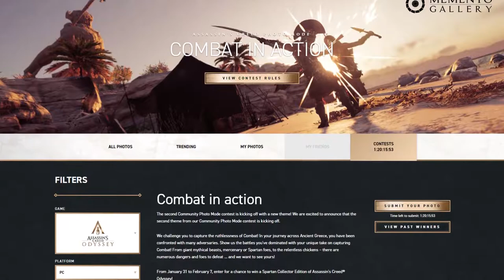ASSASSIN'S CREED ODYSSEY - VIDEO ZEIGT DIE NEUEN INHALTE IM FEBRUAR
Das erwartet uns demnächst! -):

Neues Spiel +

Das Update bringt dem Spiel ein neues Feature: Neues Spiel +. Dieses erlaubt es den Spielern, ein neues Spiel zu beginnen, während sie alle ihre hart verdienten Ausrüstungen, Upgrades und Fähigkeiten behalten, die sie in ihrem vorherigen Abenteuer gesammelt haben. Sie können nun ihre Entscheidungen ändern, andere Wege ausprobieren und sich neu entscheiden, ob sie als Kassandra oder Alexios spielen wollen. Um auf Neues Spiel +zuzugreifen, müssen die Spieler die Hauptgeschichte abschließen. Eine neue Option im Menü ermöglicht es ihnen dann, ihren Spielstand als Neues Spiel +zu kopieren.

Die sechste Episode der vergessenen Geschichten Griechenlandsmit dem Titel Die Verführung eines Bruders ist bereits verfügbar. In dieser Episode begegnen die Spieler einer brüderlichen Rivalität, die ein Familiendrama hervorrufen wird. Die erste Aufgabe heißt Die Rückkehr des verlorenen Sohnes.

Aktualisierung für Barrierefreiheit

Die Spieler können zukünftig den Hintergrund des Dialogs in halbtransparentes Schwarz einfärben und die Größe der Untertitel einstellen.
Neue Funktionen

Die Level-Obergrenze wird auf 99 erhöht.
22 weitere Schnellreise-Punkte werden vor allem in der Nähe von Häfen hinzugefügt.
Zwei zusätzliche Stufen werden der Söldner-Rangliste hinzugefügt.
10 neue Rahmen werden dem Fotomodus hinzugefügt.
 Neue Items

Das Wildschwein-Paket enthält das Wildschwein-Ausrüstungsset, ein neues Reittier und eine neue legendäre Waffe. Darüber hinaus steht die Göttin der Jagd, Artemis, als Leutnant für die Adrasteia zur Verfügung.
Das Tiefsee-Jägerpaket enthält einen Ausrüstungssatz, ein neues Tier und eine legendäre Waffe. Es erlaubt den Spielern auch, die Adrasteia anzupassen, während sie ein neues Crew-Thema, die Teethers, eine Galionsfigur im Haifischstil und ein neues Schiffsdesign anbieten, das die Gegner hilflos über Bord gehen lässt. Zusätzlich wird das Athener Charakter- und Schiffspaket im Laufe des Januars erscheinen.

Fotomodus-Wettbewerb: Winter in Griechenland

Die dritte Runde des Fotomodus-Wettbewerbs beginnt am 21. Februar mit dem neuen Thema: Winter in Griechenland. Die Spieler haben eine Woche Zeit, ihre Bilder einzureichen. Dem Gewinner winkt eine Spartan Collector's Edition von Assassin's Creed Odyssey.